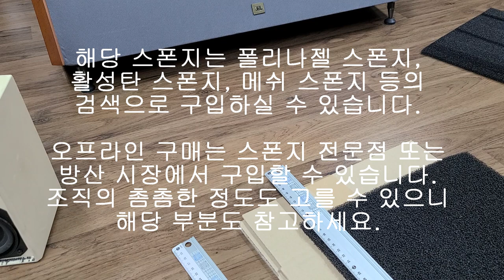스피커 그릴 간단 제작법 -스폰지 사용 제작-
스피커 그릴이 없는 경우 메쉬 스폰지를 이용해 그릴을 만드는 방법을 소개해 봅니다.

MDF나 하드보드지 등을 이용해 일반적인 그릴 형식으로 만들 수도 있지만,
메쉬 스폰지 가공은 가장 쉽고 간편한 방법중 하나이며,
영국산 스피커는 원 그릴이 메쉬 스폰지인 경우도 많습니다.

구입한 메쉬 스폰지는 다인, 스카닝 등의 유닛에도 사용됩니다.
아래의 링크에서 해당 활용 방법을 소개했으니 참고하세요.